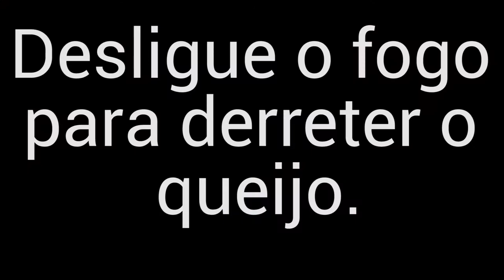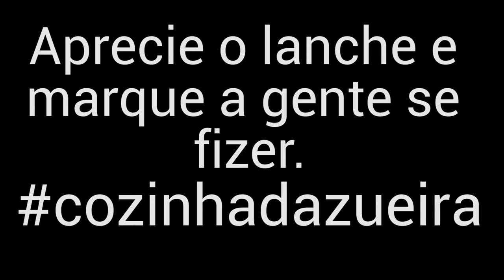O SUPER LANCHÃO | CDZ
*INGREDIENTES

-Pão Francês (1 unidade)
-Queijo tipo provolone (60g)
-Pimentão Amarelo (1/4 da unidade)
-Pimentão Verde (1/4 da unidade)
-Cebola (1/2 da unidade)
- Coxão mole (120g)
- Sal (1 pitada)
- Pimenta do reino preta moída (1/4 de colher de chá)
* COMPLEMENTOS
Margarina.

*MODO DE PREPARO (RESUMO)
Faça o pré preparo dos vegetais, pimentões em cubos e cebola em anéis, em uma panela derreta a margarina, entre com o coxão mole, ao pegar uma cor, entre com todos vegetais até ficar ao ponto. Derreta o queijo em cima do recheio com o jogo desligado. Abra o pão ao meio e monte o lanchão!
*MODO DE PREPARO: O VÍDEO !
        FONTE DE TEXTO:
        PRODUÇÃO:
@LORRANIVANETTI - filmagem e roteiro
@RFCOCAO - edição, roteiro e preparo